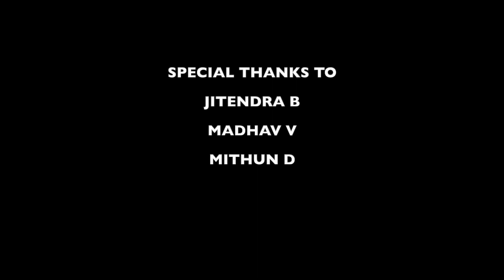DOORIYAN | MILAN DAMANIYA (OFFICIAL MUSIC VIDEO)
Artist/Lyrics- Milan Damaniya
Shot by- Jitendra B
Video Edited- Milan Damaniya

song:- Introduction (extrospection)
Artist:- cookiz